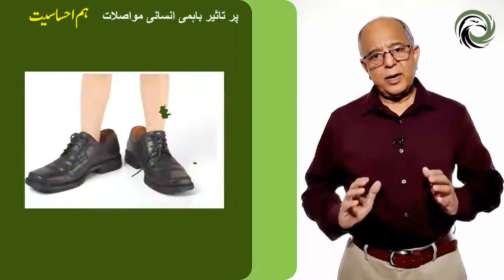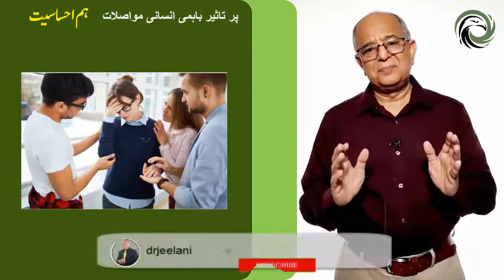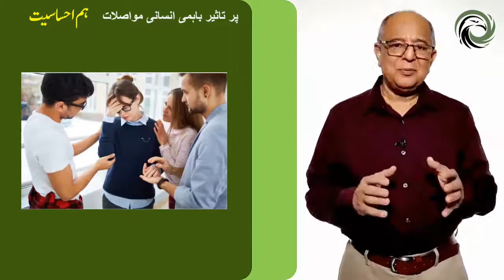Empathy The key in Human Communication - Communication Skills - संचार में सहानुभूति - Urdu - Hindi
About me
Hello, I am Dr. Syed Faisal Jeelani.
I am a Motivational speaker holding a Ph.D. and an MBA. I possess more than 35 years of learning and experience in the corporate sector in key executive positions, I have more than 25 years of Academic Teaching as an Associate Professor for BBA and MBA classes and as a Trainer providing Professional Training and Development programs at private and public sector organizations.
The goal of this channel is to provide those formulas and methods for Personal Development, Improvement, Growth, Success, Human Communications, and Self Awareness that are neither taught nor learned in any school.
Empathy is the art of seeing the world as someone else sees it. When you have empathy, it means you can understand what a person is feeling in a given moment, and understand why other people's actions made sense to them. Empathy is putting yourself in another person's shoes, it helps us to communicate our ideas in a way that makes sense to others, and it helps us understand others when they communicate with us. It is the key to human and interpersonal_communication and the basis for great social interaction.

For a Complete understanding of Human_Communication_Process and Interpersonal_Communication_Skills check out the following videos by drjeelani.